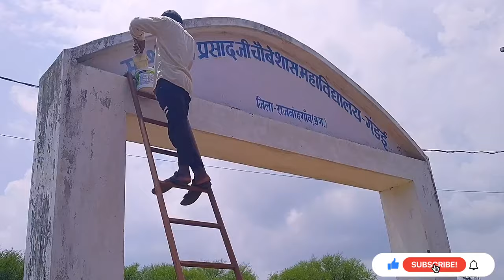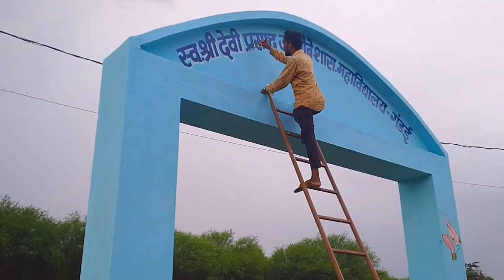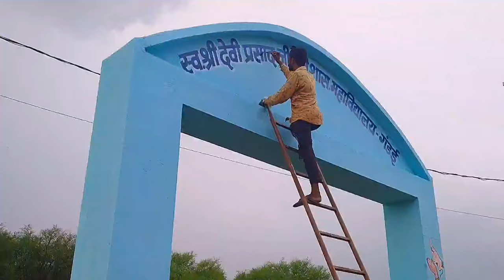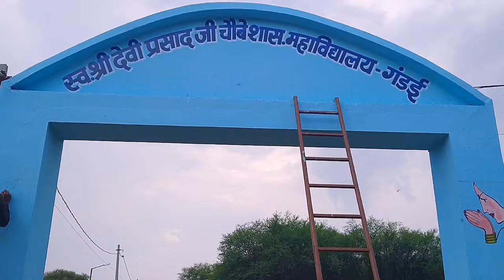college painting work|| Gandai college|| bold latter writing painting